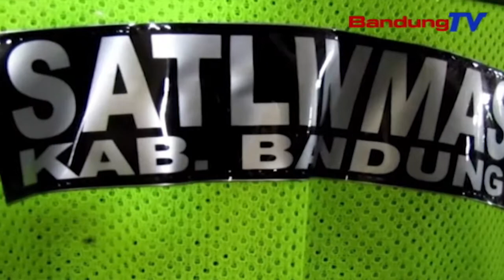Nyinglar Konflik Dipilkades Kalawan Walatra, Linmas Nampa Pembekalan | TP | BANDUNGTV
TP | BANDUNGTV | ASTRI CAHYANI | Mangratus-Ratus Anggota Linmas Ti Sakumna Desa Sakabupaten Bandung, Aub Dina Kagiatan Bimbingan Teknis, Deteksi Anceman Konflik, Nyanghareupan Pemilihan Kepala Desa Kalawan Walatra, Anu Bakal Dikokolakeun Dina Tungtung Bulan Oktober Nu Bakal Datang. Pilkades Kalawan Walatra Di Kabupaten Bandung, Bakal Disorang Ku Saratus Salapan Puluh Salapan Desa.